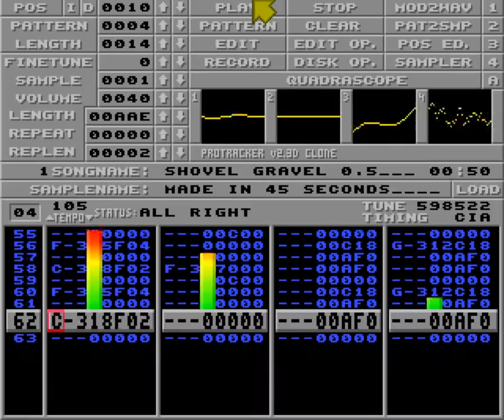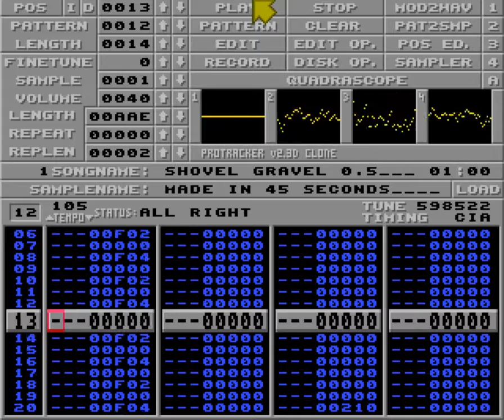Shovel gravel 0.5 by Esau